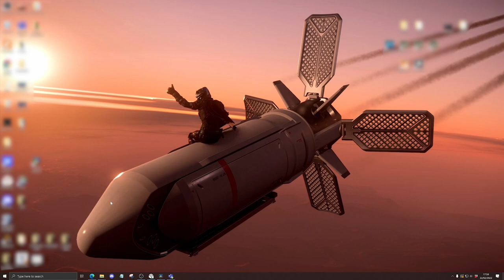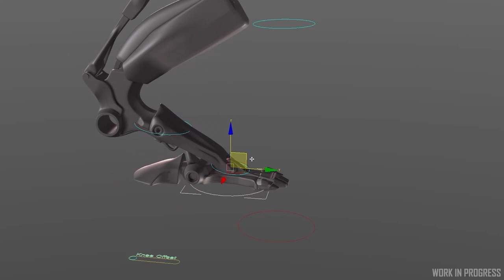Inside Star Citizen: Off Camera | Winter 2022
Which upcoming ship are you most excited about? This week on Inside Star Citizen, we'll share some progress on the current ship pipeline in an all-vehicle Sprint Report. Also, meet Gameplay Capture Artist Will Price, who shares his experience on how he brings shows like this one to life.